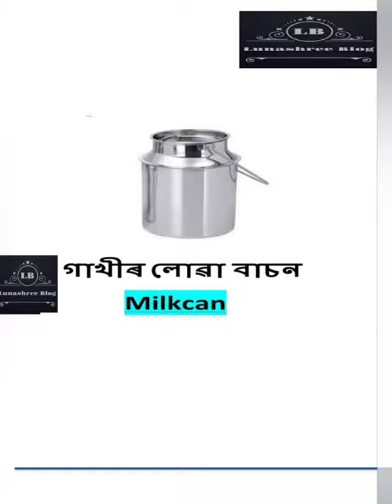Common English Word With Assamese meaning।Kitchen Utensils in English।Kitchen vocabulary -Part 1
In this video, I took some common English words with Assamese meaning which will help you in your day to day life and with the help of this vocabulary, you will also get improvement in your daily English speaking. So watch this video till the end.